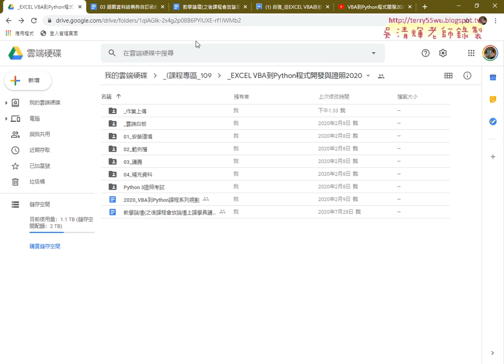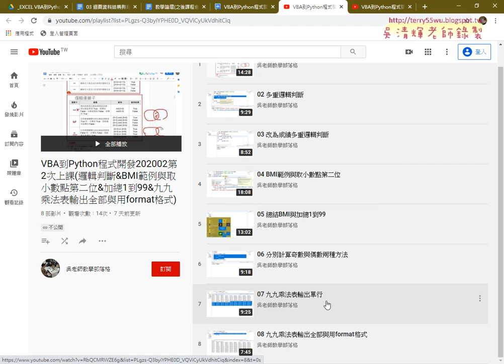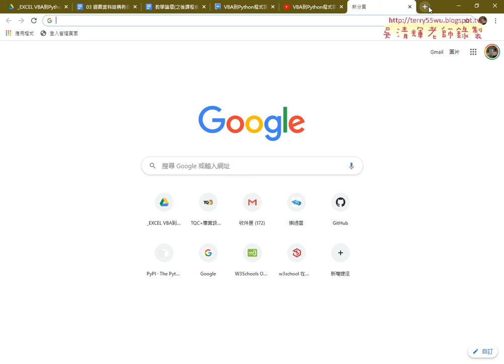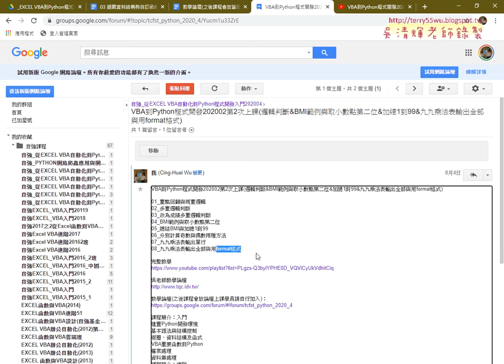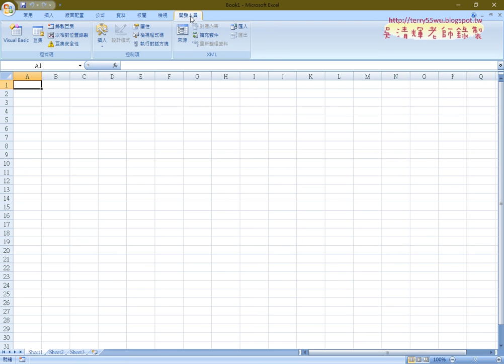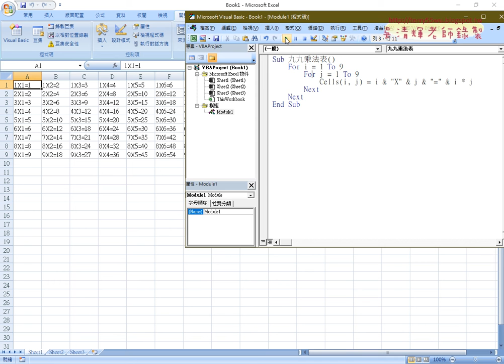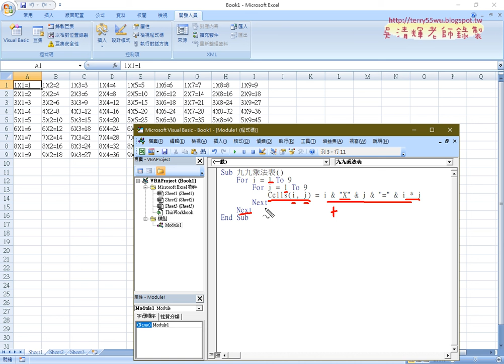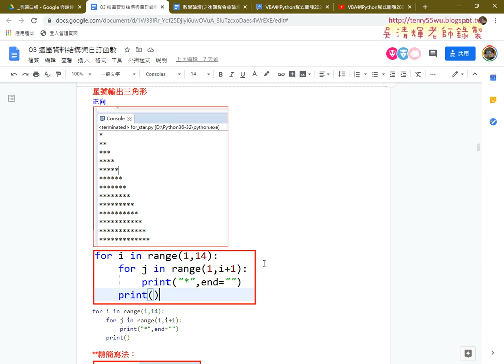01 重點回顧與九九乘法表VBA說明